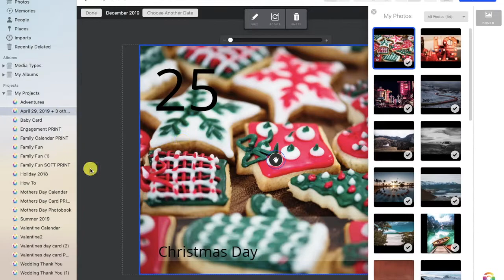Adding Pictures to Calendar Dates in Mimeo Photos